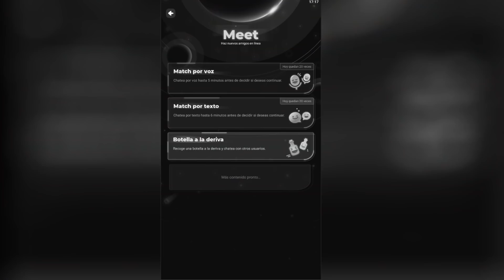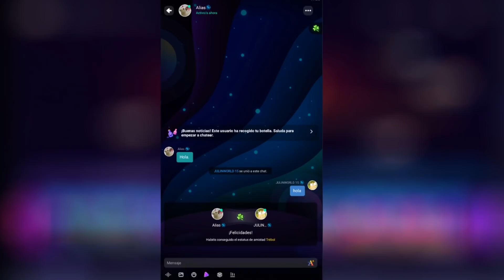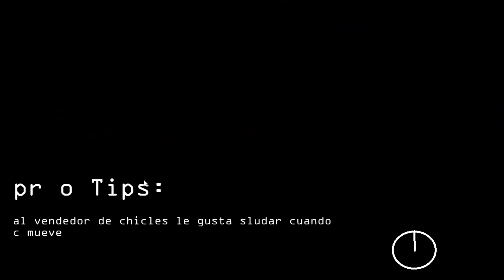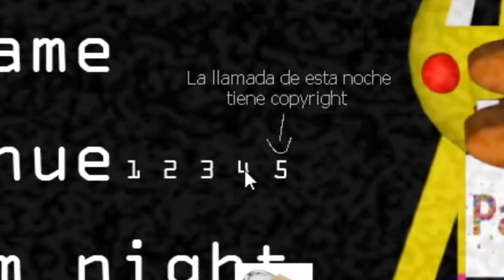El Five Nights at Freddy's 2 De Cuernavaca XD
Regístrate con mi código JULINN
Algo me que olvide mencionar en el video XD, únete a mi circulo que se llama: GRUPO DE JULINWORLD 15 (te unes a los dos primeros chats xd)

Ese ballon boy si que molesta mucho xd

Mis Redes y Algunas Cosas Interesantes 0-0

👥 Usen Mi Codigo de Creador JULINN15 en la tienda de Fortnite si van a comprar algo o tambien puedes usar el codigo cuando vas a comprar un juego de epic games 🙂

📷 banner echo por Rodr1

📷 Emojis Creado por LordCabox

Miembros Fuertes

Miembro Legendario

No hay xd

1_Pollo Con Alzheimer
2_Cinerhueva YT
3_MasterShadow PL
4_Yahel _XiCz
5_Souz
6_Pochoclo C:
7_Thomas Lovera
8_sebatian velasquez
9_Quino Bandicoot
10_TheFoxyGamerxdYT